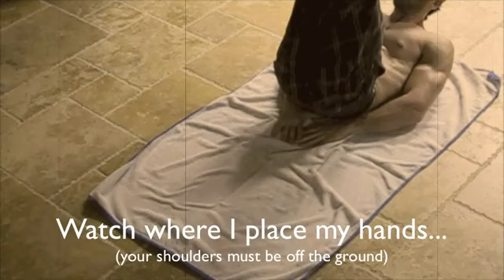Six Pack Abs Workout